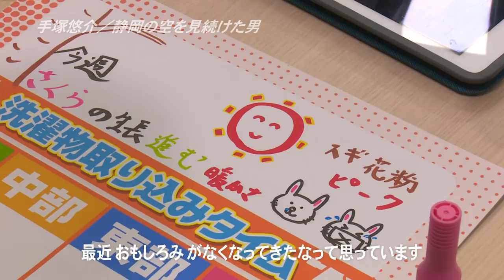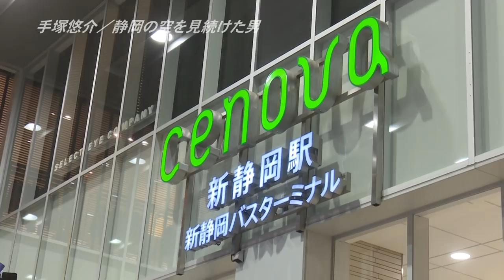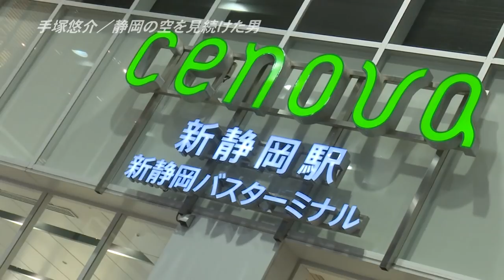【手塚悠介】 tezukar sky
2018年3月29日、まるごとを卒業した気象予報士の手塚悠介。番組では手塚の一日に密着。そこで気象予報士としてプライド、そして静岡への思いを赤裸々に語る姿をお伝えした。今回、放送には入らなかった未公開シーンを追加した完全版をお届けいたします。